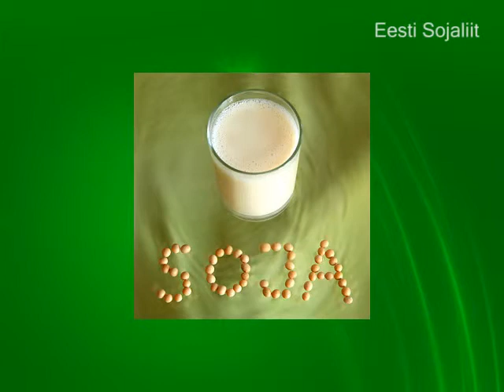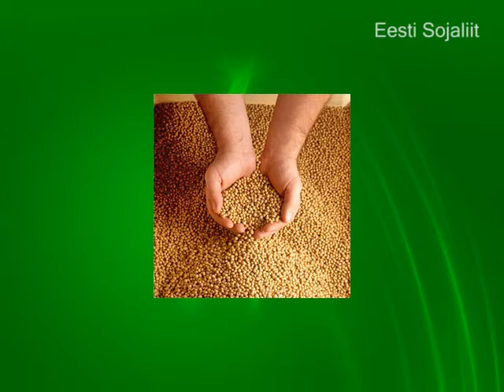Soja on vajalik naistele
Soja kuulub tervislike eluviisidega inimese igapäevamenüüsse. Lisaks üldiselt tuntud kasulikkusele aitab soja naistel ennetada mitmesuguseid terviseprobleeme.